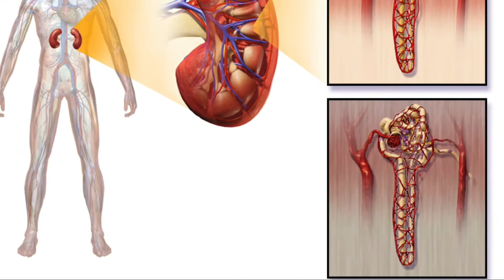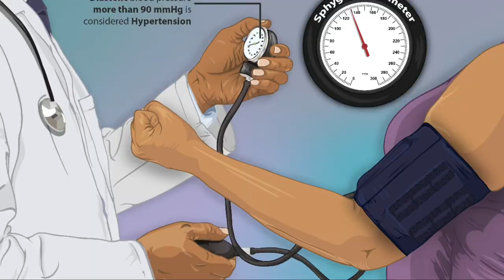Chronic kidney disease preventions | CKD symptom stage 1 | Kidney damage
Chronic kidney disease (CKD) - cause, symptoms, treatment preventions | Kidney damage prevention's | Symptoms of Kidney damage

in this video you are going to know about chronic kidney disease and its preventions  and Symptoms of Kidney damage in English language
so i hope this video is helpful for you if you like this video then give its a thumbs up and if you have any friend that want that knowledge then share this video with them and if you have not subscribe this channel then please subscribe the channel to get more interesting such like that ,

Can chronic kidney disease be cured?

How does chronic kidney disease develop?

What are the first signs of kidney disease?

Where do you itch with kidney disease?

What foods help repair kidneys?

How long can you live with chronic kidney disease?

Can you stop kidney disease from progressing?

Can kidneys repair themselves?

How do u know if your kidneys are not working properly?

How can I repair my kidneys naturally?

What are the signs that something is wrong with your kidneys?

How do you repair damaged kidneys?

Symptoms of Kidney damage

About Channel

Hey everyone DiseaseMedia is a platform to understand all medical Microbiology related aspects in a easy way in English language ,that will be useful for your life to be healthy without diseases